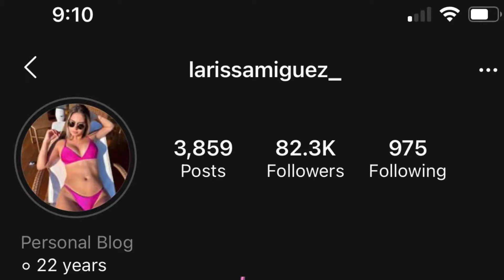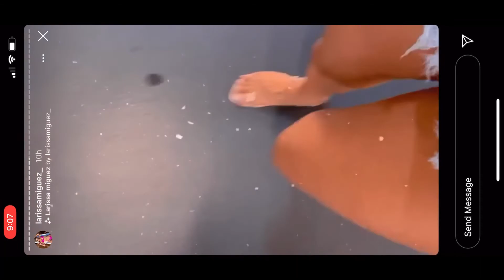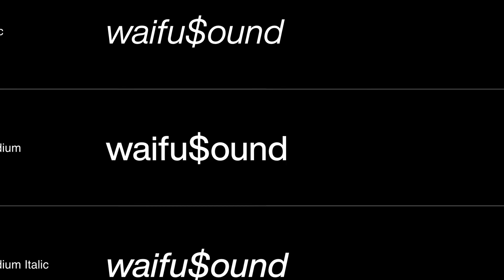Larissa Miguez - Monologues ASMR 🇧🇷